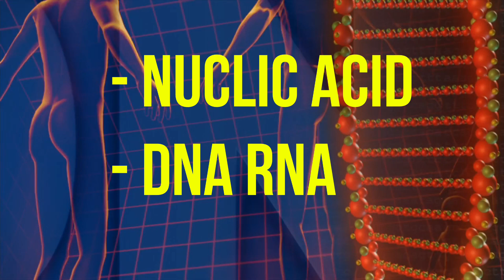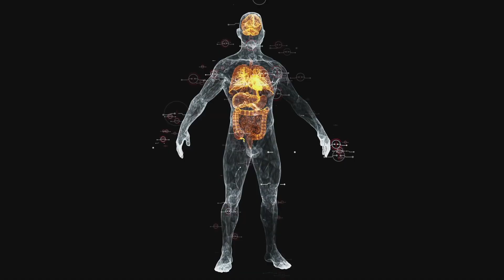বায়োকেমিস্ট্রি পড়ার ভবিষ্যৎ কেমন বাংলাদেশে | Biochemistry and Molecular Biology Course Review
intro - 0:00
What is biochemistry 0:49
Current landscape of Bangladesh 4:43
Career options in Biochemistry 6:08
Education in Biochemistry 9:15
Final thoughts - 10:27